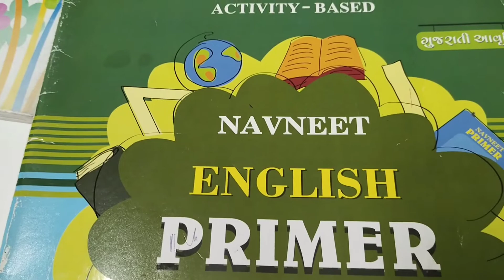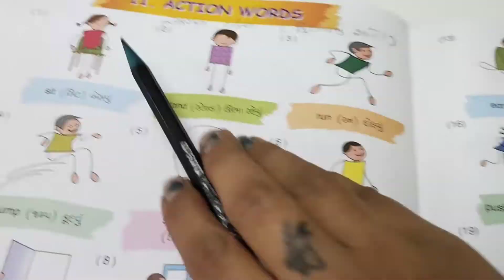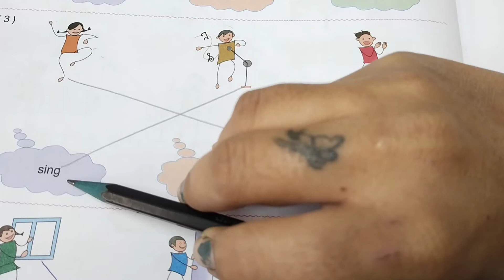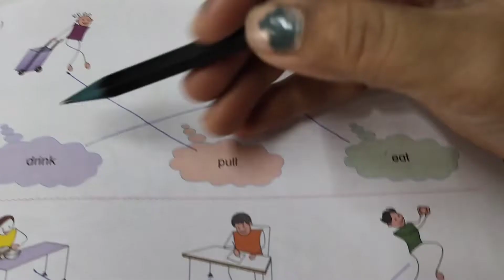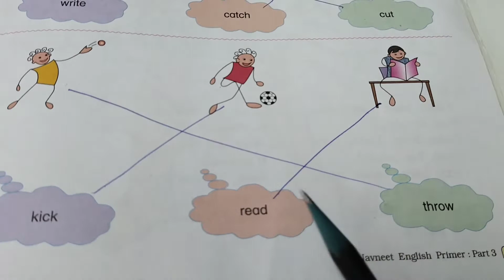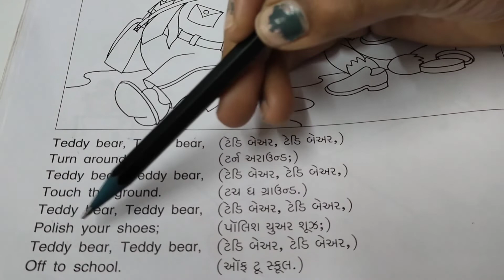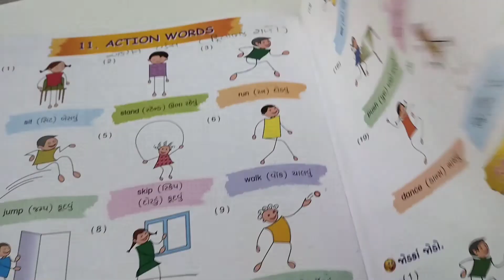shishukunjvidhyasankul#(std-3)(31-1-22)(અંગ્રેજી)(યુનિટ-11)(પેજ. નં.-૫૨ થી ૫૪)